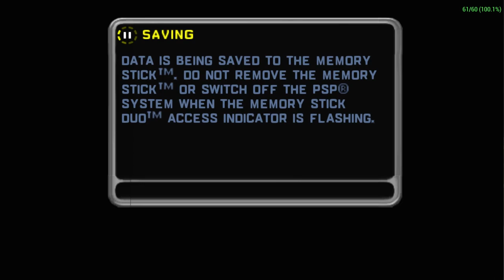Midnight Club LA Remix: Toshi Challenge (ALIQ ROIZ EDITION!)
"I believe you have spoken to Toshi?"

Announcement: Rival Redline video will be released soon on 11/21/2023!

Credits:
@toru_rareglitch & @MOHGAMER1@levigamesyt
Midnight Club L.A. Remix 【HD Textures BiAS mod】
a few moments later timecard & test 004
in a website called greenscreenmemes